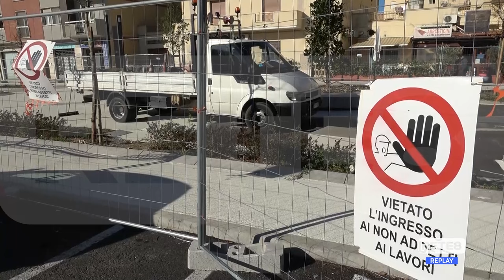Pescara - Protesta per caos differenziata a Portanuova